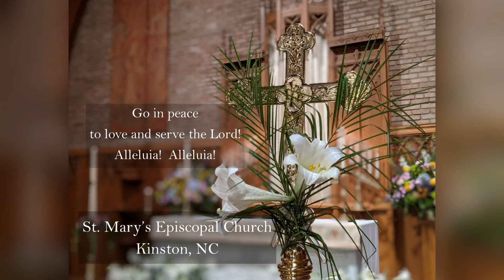2022-05-08 - Easter 4C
Worship with St. Mary's Episcopal Church – The Fourth Sunday of Easter - The Holy Eucharist: Rite 2 (Spiritual Communion)

To follow along with this liturgy and read announcements about life and ministry with St. Mary's, you may find the bulletin

Serving in this Liturgy:
Officiant & Preacher: Tom Warren
Organist: Sharon Veitch
Vocal Soloist: Michael Adams
Lector: Jon Sargeant

COVID-19 Vaccine Help Center
Callers can get help with general COVID-19 vaccine questions, clinical questions about the vaccine, how to find vaccine locations, and transportation services.

— This vaccine location search tool lets North Carolinians enter their ZIP code or current location to find nearby vaccine providers.